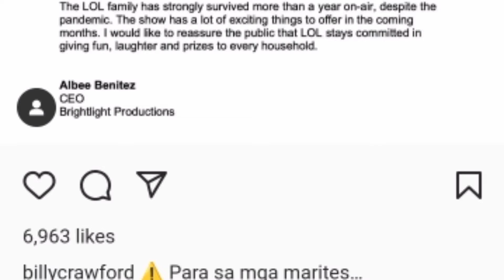BILLY CRAWFORD, ibinahagi ang statement ng Brightlight kung magsasara na ba ang ‘Lunch Out Loud’